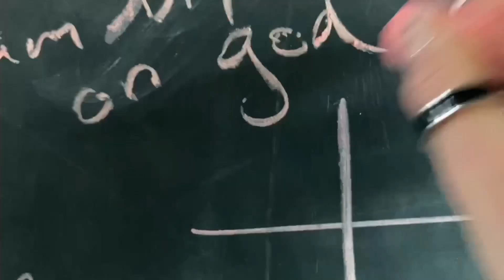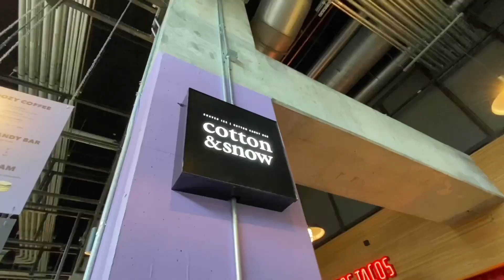2 concerts in 1 week (Nashville Vlog)